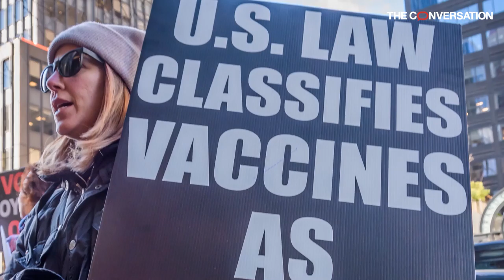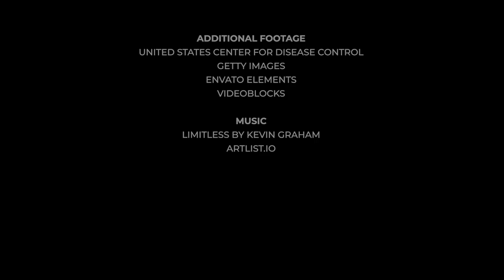A Majority of Vaccine Skeptics Plan to Refuse a COVID-19 Vaccine. That could be a big problem.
Kristin Lunz Trujillo and Matt Motta conducted a survey on a nationally representative sample of adults in the U.S. in April on their views on vaccines for COVID-19. They found that a large portion of vaccine sceptics and anti-vaxxers say that they would not be willing to get vaccinated in the face of a global pandemic.

This video is based on an article by Kristin Lunz Trujillo, PhD candidate at University of Minnesota and Matt Motta, Assistant Professor of Political Science, Oklahoma State University.

The full article is available to read at The Conversation US